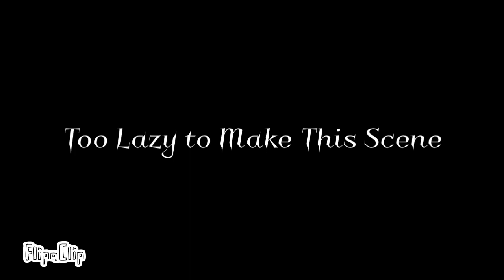Element Lore: Ruthenium